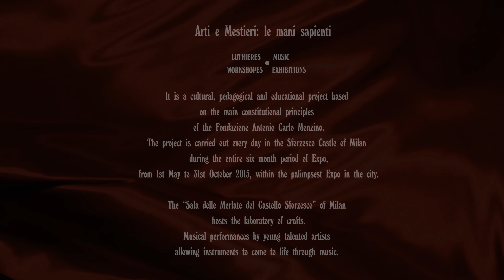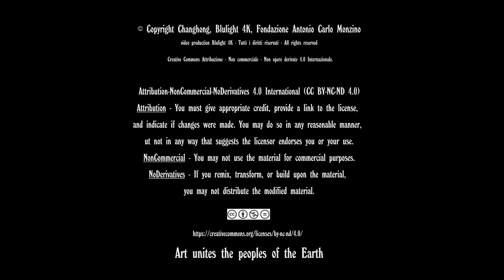Piano four hands! - J. S. Svendsen - Grande Poponaise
Listen to these beautiful pieces of classical music for piano four hands! J. S. Svendsen Grande Poponaise (Fest Polonaise) - Arti e Mestieri: le mani sapienti - LUTHIERES WORKSHOPES MUSIC EXHIBITIONS. It is a cultural, pedagogical and educational project based on the main constitutional principles of the Fondazione Antonio Carlo Monzino.The project is carried out every day in the Sforzesco Castle of Milan during the entire six month period of Expo, from 1st May to 31st October 2015, within the palimpsest Expo in the city. The “Sala delle Merlate del Castello Sforzesco” of Milan hosts the laboratory of crafts. Musical performances by young talented artists allowing instruments to come to life through music.

Arti e Mestieri: le mani sapienti è un progetto culturale, pedagogico e didattico che si fonda sui principi costitutivi della Fondazione Antonio Carlo Monzino e si pone l’obiettivo di diffondere l’apprendimento della musica, come componente della nostra educazione e formazione, mettendo a disposizione delle giovani generazioni ciò che la sapienza e l’ingegno umano hanno saputo creare.

La Sala delle Merlate del Castello Sforzesco di Milano ospita il laboratorio di liuteria. Maestri liutai fanno conoscere e riscoprire ai giovani l’arte della liuteria, attraverso la Costruzione, Riparazione e Restauro di violini, liuti e chitarre, con il supporto di video didattici.
La Sala è situata al di sopra del Museo degli Strumenti Musicali, al quale la famiglia Monzino ha donato parte della propria collezione.

Il laboratorio illustra le fasi costruttive degli strumenti ad arco, pizzico e corda, allo scopo di stimolare le future generazioni e favorire la ripresa del lavoro artigianale.
Esibizioni musicali di giovani artisti di talento permettono agli strumenti di prendere vita attraverso la musica. Il visitatore apprezzerà il processo di creazione e formazione dello strumento, come step fondamentale per la divulgazione della musica.

Il progetto si svolge quotidianamente al Castello Sforzesco di Milano durante tutto il semestre Expo 2015, dal 1 maggio al 31 ottobre 2015, all'interno del palinsesto Expo in città.

Trio pianistico di Bologna.